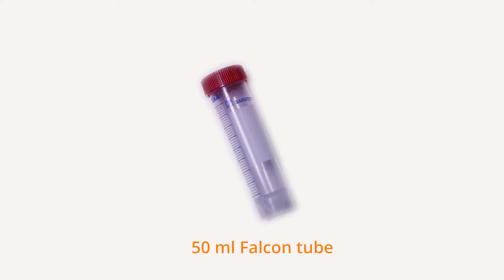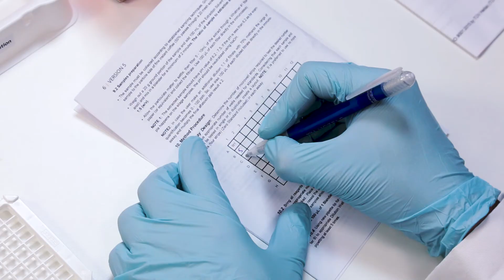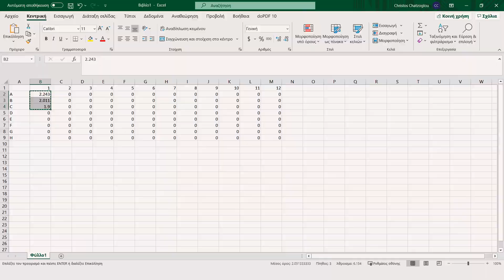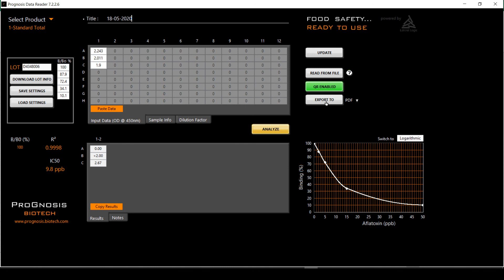1-Standard ELISA for Mycotoxin Analysis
~English, Spanish, French, Serbian, Polish & Russian Captions Available~
1-Standard Mycotoxins is an ELISA test series for the quantitative determination of all the major mycotoxins in grains, nuts, spices, cereals and animal feed. The kit provides a cost-effective, and reliable solution to the analyst requiring only the standard 1 (zero standard) for the test procedure.

Available products for Aflatoxin B1, Total Aflatoxins, DON, Fumonisin, Zearalenone, Ochratoxin, T-2/HT2